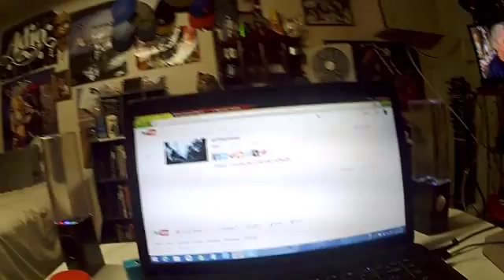Trying to drop in again. (6-17-15)